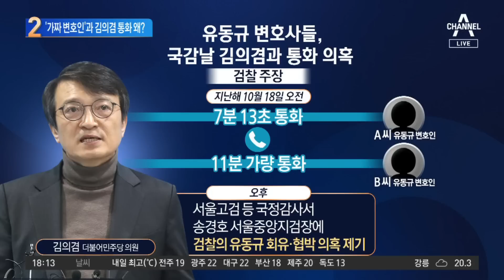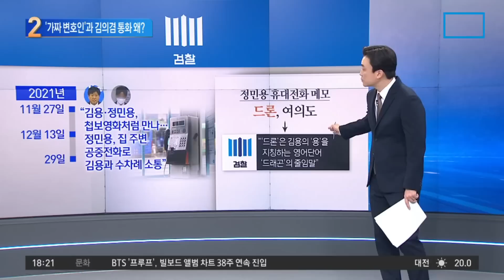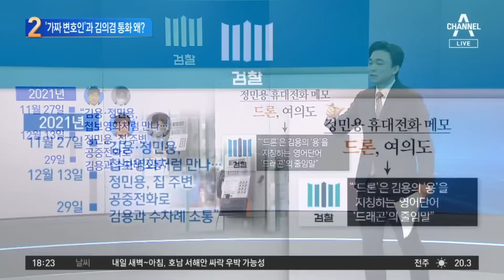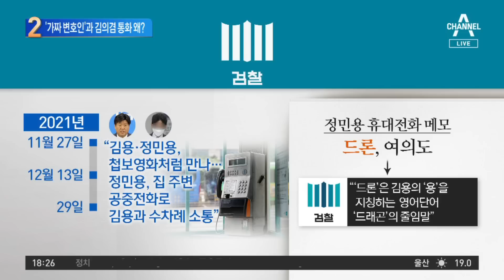유동규의 ‘가짜 변호인’, 김의겸과 통화는 왜? | 뉴스TOP 10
유동규의 ‘가짜 변호인’, 김의겸과 통화는 왜?

■ 방송 : 채널A 뉴스 TOP10 (17시 20분~19시)
■ 방송일 : 2023년 3월 8일 (수요일)
■ 진행 : 김종석 앵커
■ 출연 : 구자홍 동아일보 신동아팀 차장, 서정욱 변호사, 이승훈 더불어민주당 전략기획위원회 부위원장, 최병묵 정치평론가

[김종석 앵커]
이제 이 이야기를 조금 해보겠습니다. 어제 김용 전 부원장, 이 대표의 최측근인 김용 전 부원장의 첫 재판이 있었습니다. 검찰은 이재명 대표 선거 자금이라는 6억 원이 어떻게 전달이 되었는지 이 물증을 어제 재판 과정에서 설명을 했고요. 반면 김용 전 부원장 측은 돈 오고 간 적 없다. 이렇게 전면 부인을 했습니다. 그런데 어제 재판 과정에서 검찰이 새롭게 주장한 게 있습니다. 바로 유동규 전 본부장에게 민주당이 일부 주장에 따르면 가짜 변호사를 붙였다는 것인데요. 일단 그 이야기부터 먼저 조금 해보겠습니다. 가짜 변호사, 물론 가짜 변호인, 가짜 변호사는 유 전 본부장 혹은 이제 검찰의 시각이기도 한데, 유 전 본부장을 감시하기 위해서 민주당 측이 유 전 본부장 주변에 본인들 편인 변호사를 붙였다. 이게 핵심 내용인 겁니까?

〈평일〉
08시 50분 김진의 돌직구 쇼
12시 00분 뉴스A 라이브
17시 20분 뉴스TOP10
19시 00분 뉴스A

〈주말〉
12시 10분 토요랭킹쇼·뉴스A 라이브
19시 00분 뉴스A